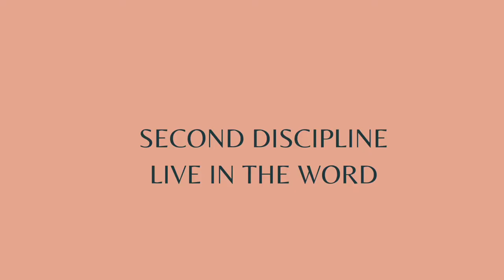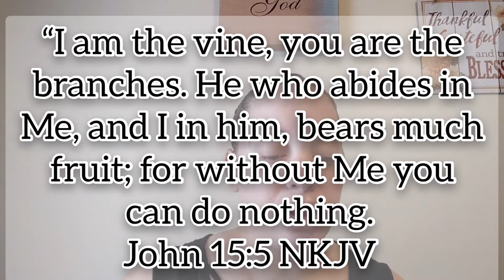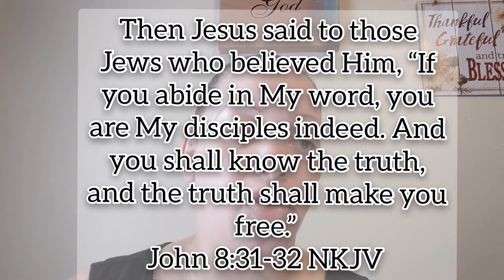Masterlife | Live In The Word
This is video three on a seven part series. This video is about the second discipline of being a disciple, Living in the word of God.